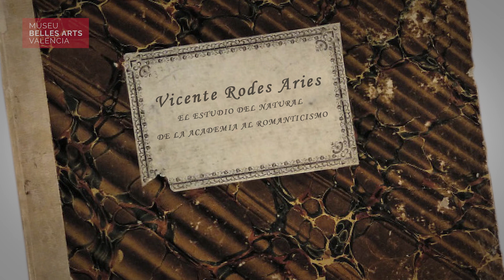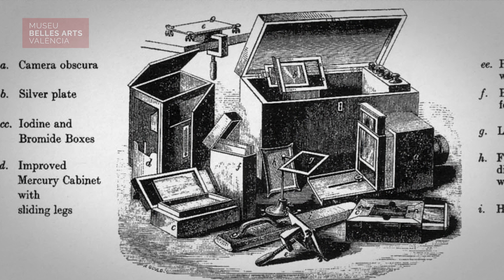Vicente Rodes Aries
Vicente Rodes Aries (Alacant, 1783 - Barcelona, 1858) és un dels artistes de major qualitat i producció retratística de la primera meitat del segle XIX. No obstant açò, fins ara el coneixement de la seua obra havia quedat restringit a les escarides cites en els diccionaris de pintors, a estudis ja centenaris -com el que li va dedicar Carlos Pirozzini en 1891 o l'article de Maurici Serrahima en el 'Butlletí dels Museus d'Art de Barcelona' de 1935- o a un escàs nombre de col·leccionistes que atresoren els seus pastels, olis i dibuixos. La seua obra no s'havia vist més que en comptadíssimes mostres col·lectives, realitzades a cavall entre els segles XIX i XX, i l'única mostra monogràfica d'entitat es va deure a la iniciativa del seu nét, Fidel de Moragas i Rodes, en 1926 a Valls. L'exposició 'Vicente Rodes Aries. L'estudi del natural' en el Museu de Belles Arts de València recupera, doncs, la figura i l'obra d'aquest genial retratista.

Comentaris: Pilar Tébar i Sergio Pascual, historiadors de l’Art i comissaris de l'exposició.

Vicente Rodes Aries (Alicante, 1783 – Barcelona, 1858) es uno de los artistas de mayor calidad y producción retratística de la primera mitad del siglo XIX. Sin embargo, hasta ahora el conocimiento de su obra había quedado restringido a las escuetas citas en los diccionarios de pintores, a estudios ya centenarios -como el que le dedicó Carlos Pirozzini en 1891 o el artículo de Maurici Serrahima en el 'Butlletí dels Museus d'Art de Barcelona' de 1935- o a un escaso número de coleccionistas que atesoran sus pasteles, óleos y dibujos. Su obra no se había visto más que en contadísimas muestras colectivas, realizadas a caballo entre los siglos XIX y XX, y la única muestra monográfica de entidad se debió a la iniciativa de su nieto, Fidel de Moragas i Rodes, en 1926 en Valls. La exposición 'Vicente Rodes Aries. El estudio del natural' en el Museo de Bellas Artes de València recupera, pues, la figura y la obra de este genial retratista.

Comentarios: Pilar Tébar y Sergio Pascual, historiadores del Arte y comisarios de la exposición.